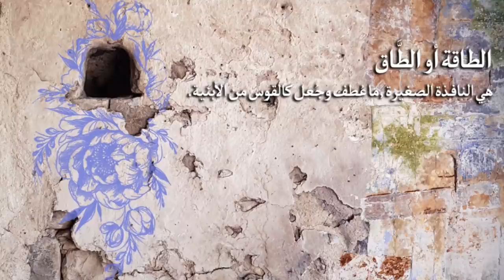We Make Our Homes and They Make Us - نصنع بيوتنا فتصنعنا | Maryam Ghanem | TEDxBAUDebbieh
Maryam walks us through a beautiful journey on how homes were back in time and how we ended up living in repetitive typical apartments. She shows us how she rebelled in her own creative way on this way of life to make our homes look more like us and our beautiful and rich heritage. In her own creative effort, she is trying to rekindle a relationship between us and our environment, one as vivid as our parents and grandparents had with their traditional homes.  Maryam is an architect and visual artist. She has been engaged in art therapy projects with adolescents all across Lebanon, hoping to promote social cohesion. This talk was given at a TEDx event using the TED conference format but independently organized by a local community.